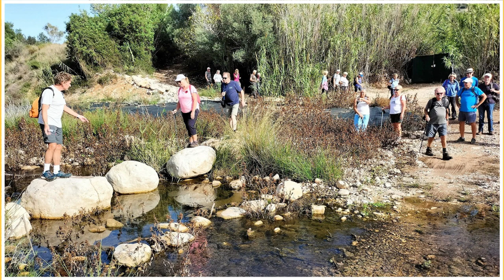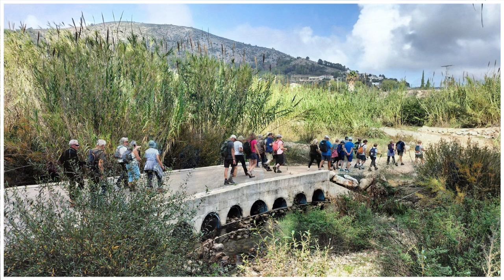176 - 2024 - Part Eight - 14 October to 4 November